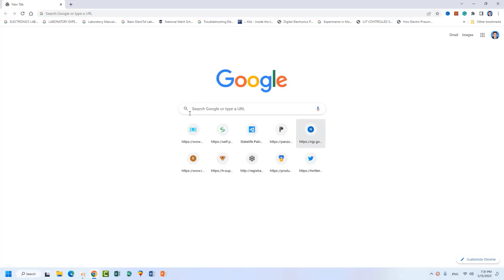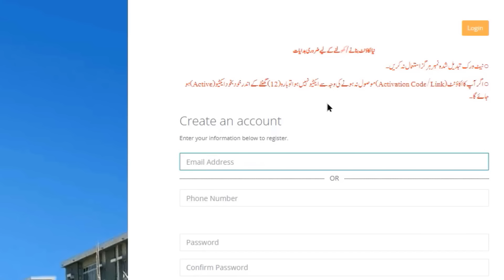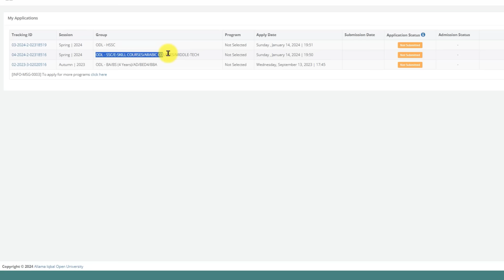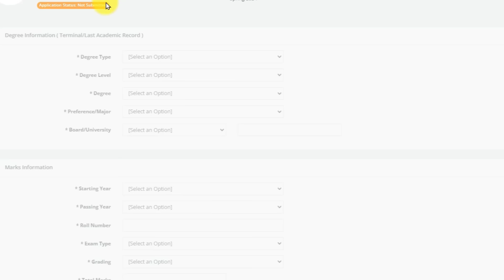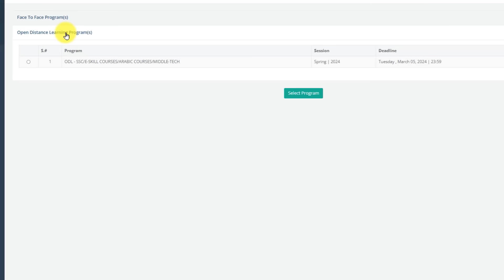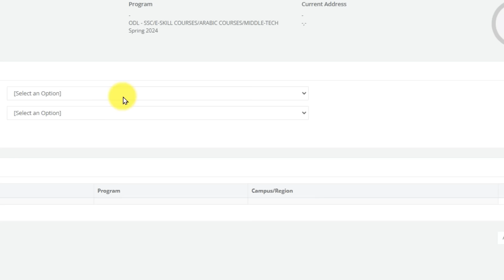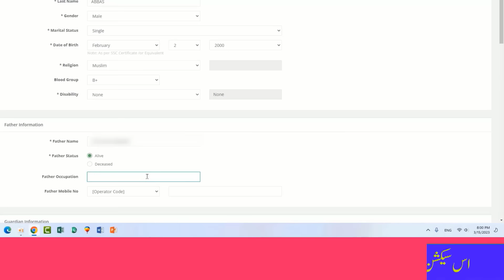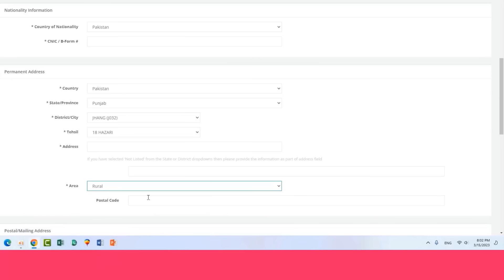aiou admission spring 2024 || aiou online admission form for fresh students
𝐋𝐢𝐧𝐤 𝐟𝐨𝐫 𝐧𝐞𝐰 𝐅𝐫𝐞𝐬𝐡 𝐚𝐝𝐦𝐢𝐬𝐬𝐢𝐨𝐧
𝐡𝐭𝐭𝐩𝐬://𝐟𝐦𝐛𝐩.𝐚𝐢𝐨𝐮.𝐞𝐝𝐮.𝐩𝐤/𝐚𝐩𝐩𝐥𝐢𝐜𝐚𝐭𝐢𝐨𝐧/𝐢𝐧𝐝𝐞𝐱.𝐩𝐡𝐩

aiou online admission form for fresh students
aiou online admission
aiou online admission form
aiou ma admission ka
allama iqbal open university
aiou admission
How to apply Online Admission of Allama Iqbal Open University
aiou admission 2025 matric
aiou online workshop 2025
aiou assignment likhne ka tarika
aiou prospectus 2025
aiou scholarship 2025
How to fill aiou an online admission form for spring 2025, Matric, FA
Allama Iqbal Open University Admission Spring 2025
Aiou Admission 2025 Online Apply
AIOU Spring Admissions 2025
aiou New Admissions Open for FA BA B.com B.ed M.ed
aiou 2025,aiou 2025 Autumn admission
aiou 2025 advertisement,allama iqbal open university 2025 admission
workshop,jobs 2025,aiou online admission, aiou online form
aiou online fill new admission form, online matric admission form
aiou online inter admission,aiou result 2025
AIOU Matric FA Spring 2025 Admission Confirmation, aiou spring 2025 admission, Spring 2025 admission,aiou new admission